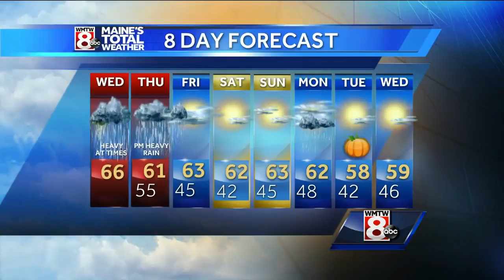Several bands of heavy rain for the next 48 hours